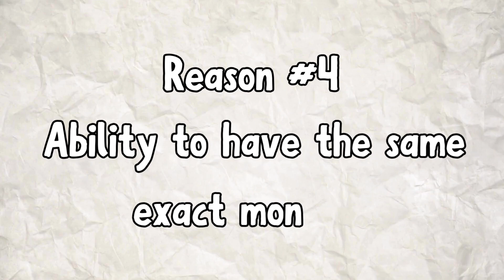Which Mac is Better for YOU? iMac vs Mac Mini 2024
I share my experience of why I made the switch from the iMac 24 to the iMac Mini 2024. Join me as I discuss the reasons behind my decision and how the iMac Mini has improved my workflow. If you're considering upgrading your setup, this video will provide you with valuable insights to help you make an informed choice. Watch now to discover why I ditched my iMac 24 for the iMac Mini 2024!

xOxO Myra

TIME STAMPS:
00:00 Intro
00:39 Disclaimer
01:12 Reson 1
02:18 Reason 2
04:09 Reason 3
04:45 Reason 4
06:11 Reason 5
06:56 Reason 6
08:12 Conclusion

Ready to take your Notion to the next level? Purchase the full version of Notion today!

     TT: @bymyrap

CODES AND LINKS:

🐍**Camera I use

🐍**Table top lights